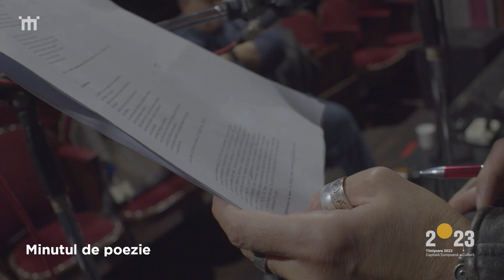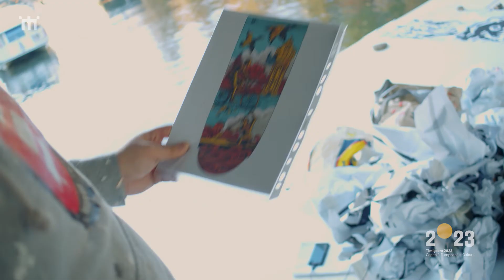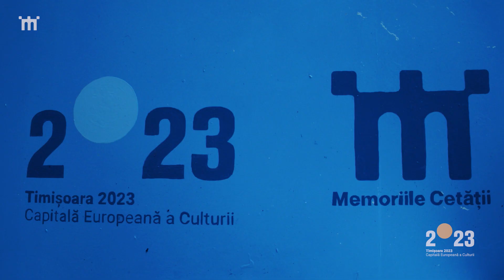Memoriile Cetății - Aftermovie general 2021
𝑨𝒎 𝒂𝒋𝒖𝒏𝒔 𝒔̦𝒊 𝒍𝒂 𝒇𝒊𝒏𝒂𝒍𝒖𝒍 𝒄𝒆𝒍𝒆𝒊 𝒅𝒆-𝒂 𝒑𝒂𝒕𝒓𝒂 𝒆𝒅𝒊𝒕̦𝒊𝒊 MemoriileCetății 🎉
A fost o ediție la fel de complexă și colorată 🎨 ca cele de până acum și care a reușit în mai puțin de patru luni să aducă înaintea voastră povestea Begăi prin intervențiile de pe acoperișurile vaporașelor STPT, să propună o galeră de artă permanentă în spațiul Liceului de Arte Plastice și să vă ofere momente de respiro prin poezie.
Nu putem decât să vă invităm să explorați orașul, să-l luați la pas cu căștile pe urechi, bineînțeles, și vă lăsați inspirați de Timișoara așa cum nu ați mai cunoscut-o până acum.
Ne vedem la anul!